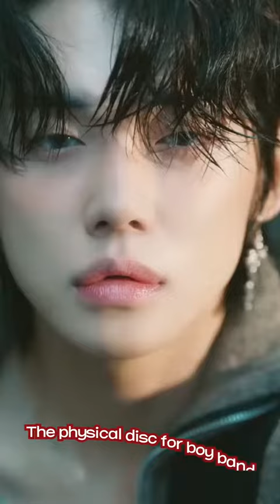K-pop album exports top $132M in first half of 2023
K-pop album exports hit an all-time high, with Japan, the United States and China the top customers for Korean music albums.

Korean album exports topped $132 million in the first half of 2023, according to the Import and Export Statistics released by the Korea Customs Service on Tuesday.